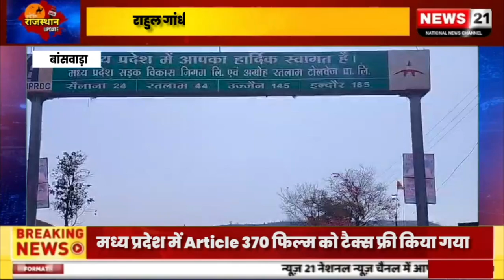राहुल गांधी की भारत जोड़ो यात्रा बांसवाड़ा के मध्य प्रदेश की